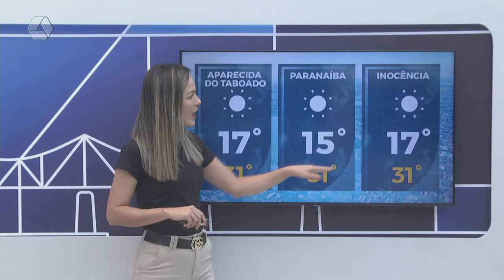Confira a previsão do tempo para Três Lagoas